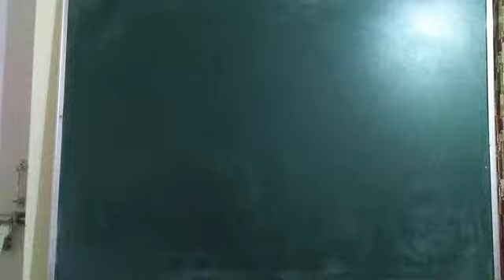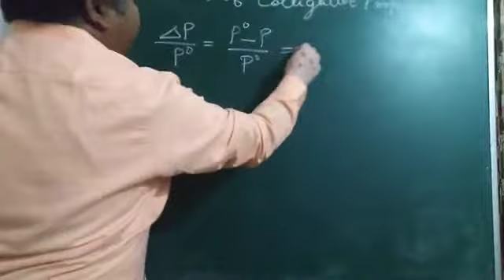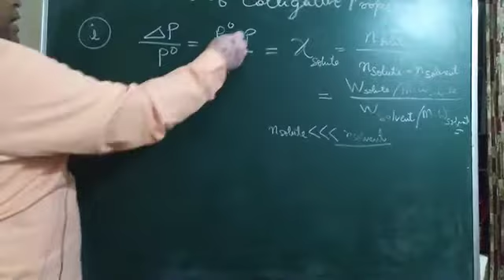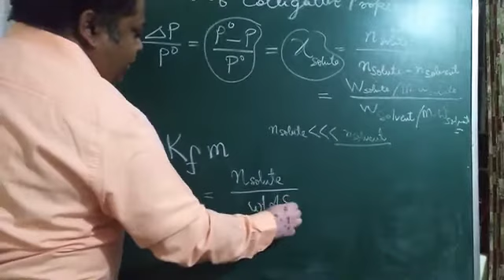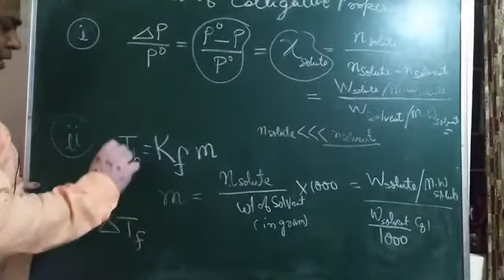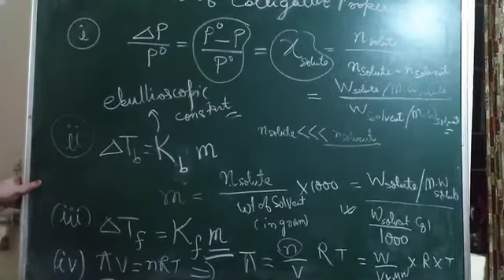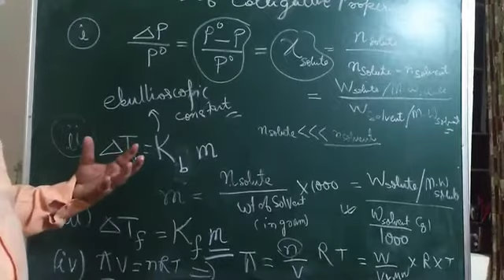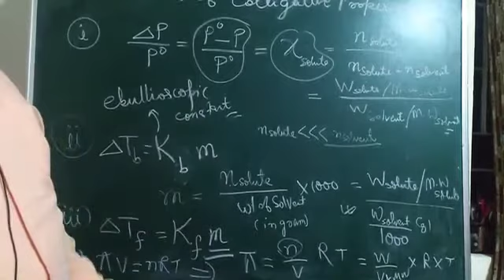SUMMARY OF ALL COLLIGATIVE PROPERTIES